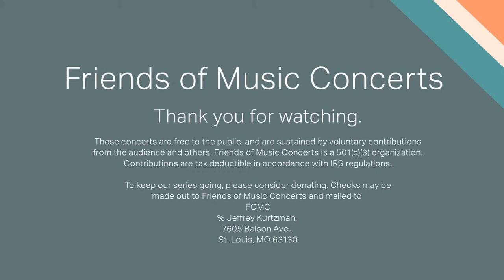Friends of Music Concert, November 6, 2022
After an almost three-year hiatus due to the pandemic, Friends of Music Concerts will return with its new season of free concerts at 3:00 pm on Sunday, November 6 in the comfortable atmosphere and excellent acoustics of Eliot Unitarian Chapel at 100 South Taylor (at Argonne) in Kirkwood with the following program:

Rachmaninoff, Vocalise, performed by Beverly Field, cello and
     Jeffrey Kurtzman, piano
Brahms, Sonata in E-flat, Op. 102, no. 2, performed by
     Anna Lackschewitz, viola and Jeffrey Kurtzman, piano
J.S. Bach, Partita no. 5, Chopin Ballade in G minor, and
     Schumann Toccata, performed by Kenny Kurtzman